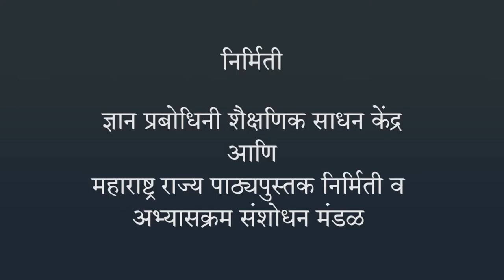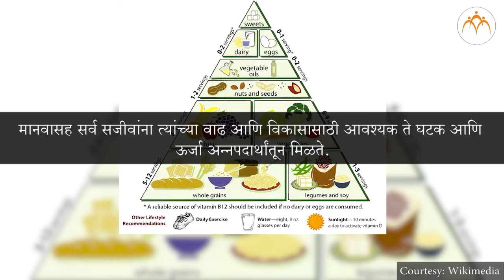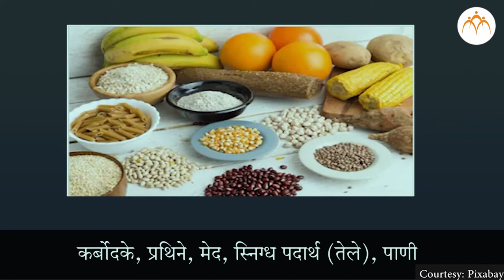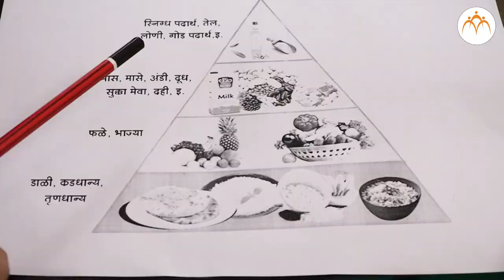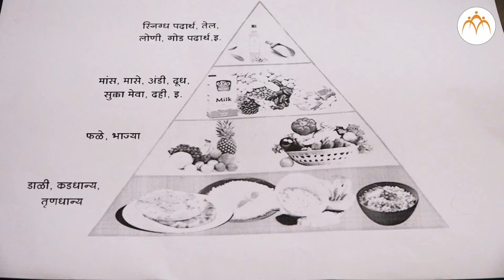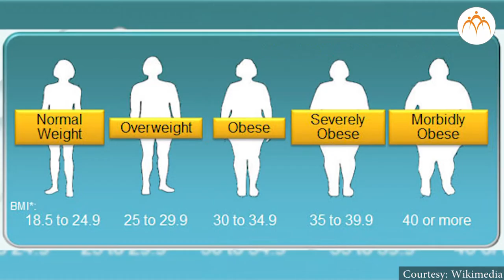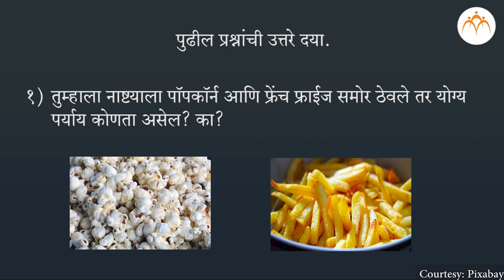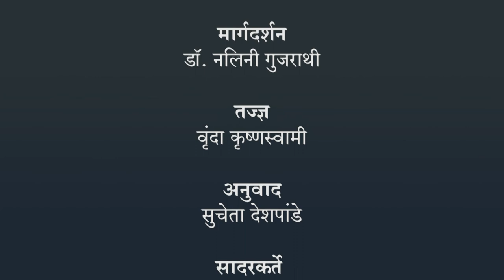पोषण आणि आहार - भाग 1 | ६ वी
पोषण आणि आहार, पोषण आणि आहार - भाग 1,६ वी , Jnana Prabodhini,Maharashtra Board,